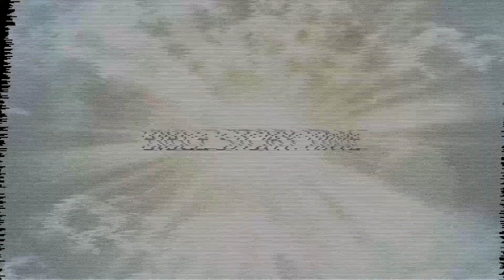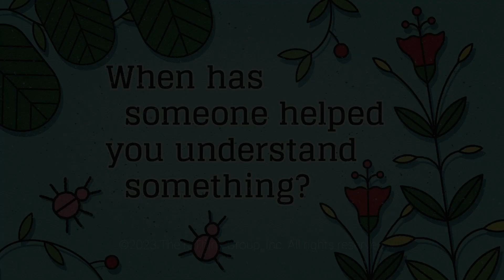BK Online | 4.23.23 | Elementary